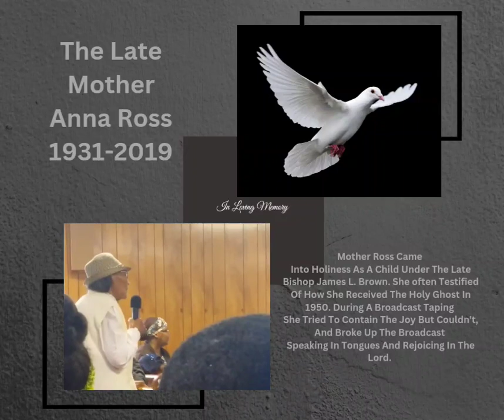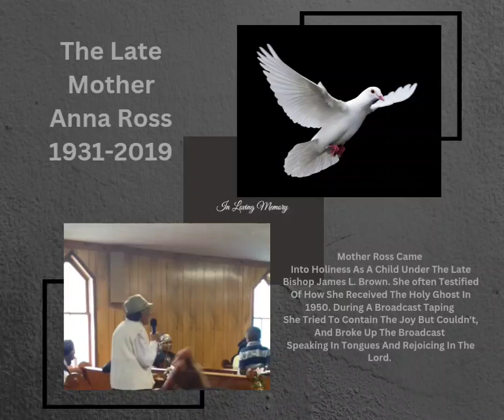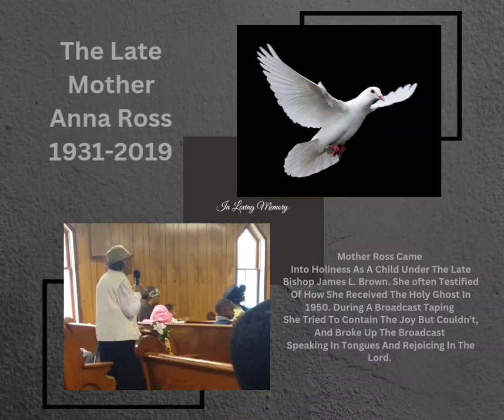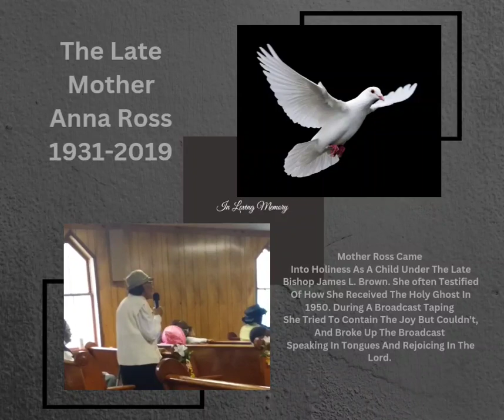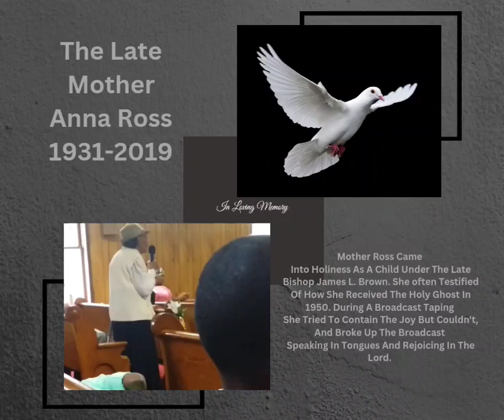Remembering Mother Anna Ross